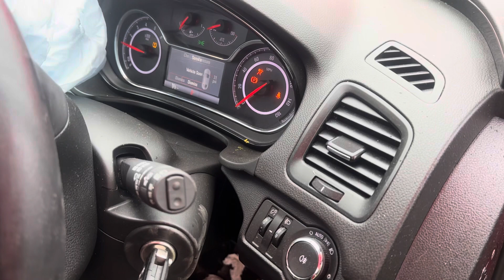Разборка Opel - Insignia 2013-2017, 2 (VIN: W0LGT6ES1F1071471) FD15WVH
Основные характеристики:
Год выпуска: 2015
Двигатель: 17E17068LHV
Объём двигателя: 2
Тип двигателя: Дизель
Коробка передач: КПП 6-ст.мех.(МКПП)
Кузов: Хэтчбэк 5 дв.
Смотри каталог запчастей Opel - Insignia 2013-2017 на :
⏰ Режим работы колл-центра:
08:00 – 20:00 – ежедневно